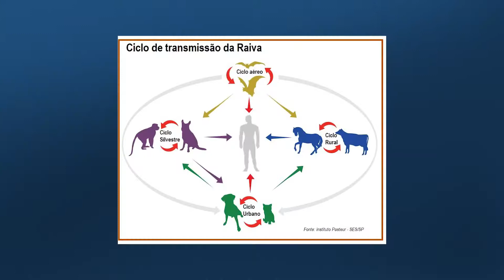Campanha de vacinação antirrábica !